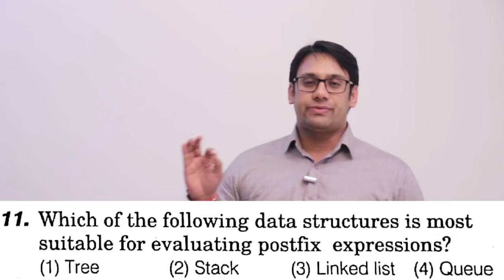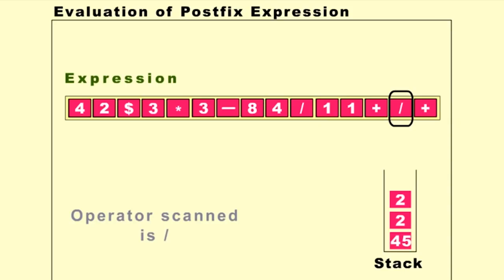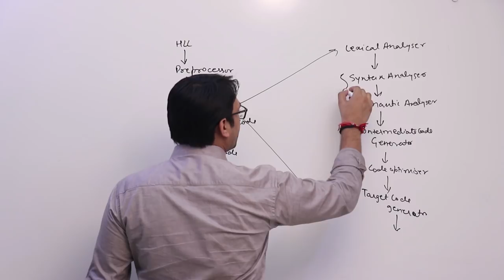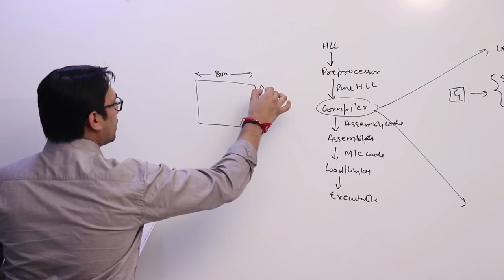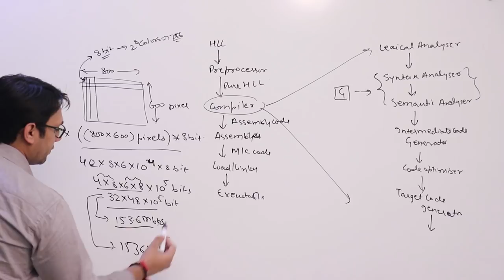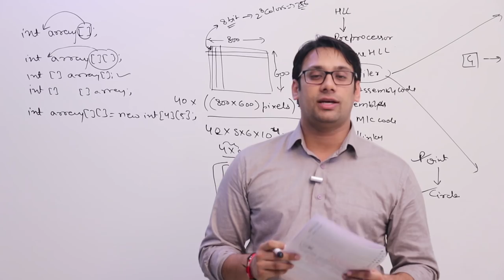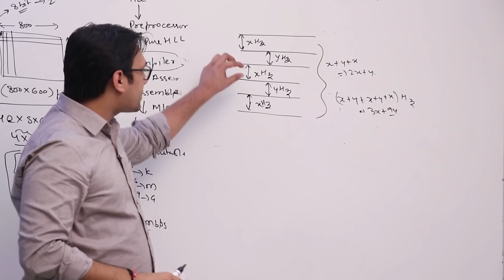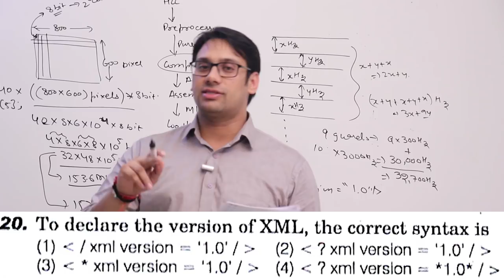KVS PGT Computer Science Previous Year 2016 - 2017 Paper Solution - Part 2